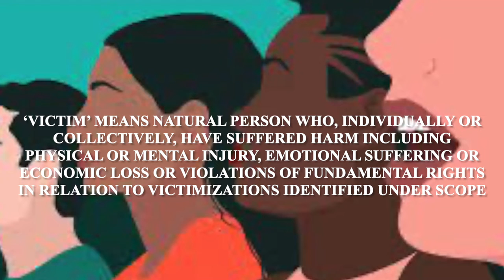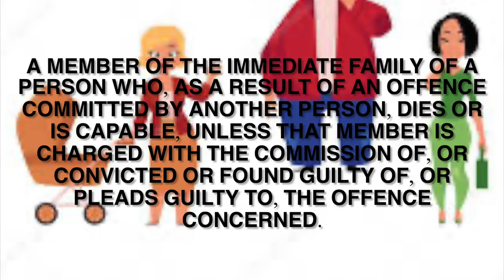Concept of Victimology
‘Victim’ means a natural person who, individually or collectively, have suffered harm including physical or mental injury, emotional suffering or economic loss or violations of fundamental rights in relation to victimizations identified under a scope. This video explains the meaning, origin, objective and scope of victimology.